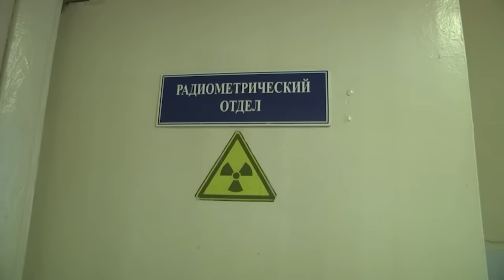2023-11-15 Отравление грибами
«Тихая охота» подходит к концу, хозяйки с удовольствием маринуют, жарят, и закатывают грибы. К сожалению, иногда этот сезонный урожай приводит не только к серьезным отравлениям, но и даже летальному исходу. Как уберечь себя и своих близких, где лучшие места для грибника и на что следует обратить внимание при употреблении в пищу сезонного лакомства смотрите в следующем выпуске.
*Наши контакты:*
✅Телефон горячей линии:
54-63-67